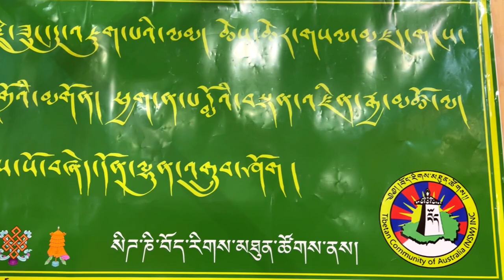Celebration of 33rd Nobel Peace Prize Day of H.H. The Dalia Lama by Sydney Tibetan Community Part 1